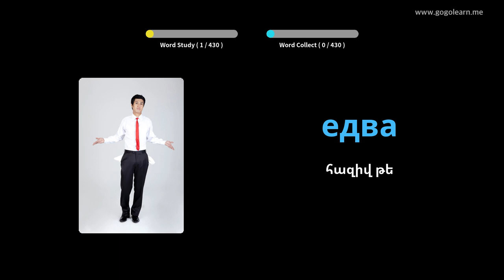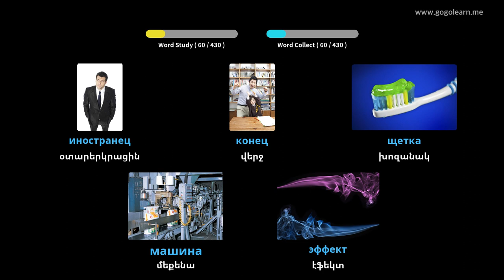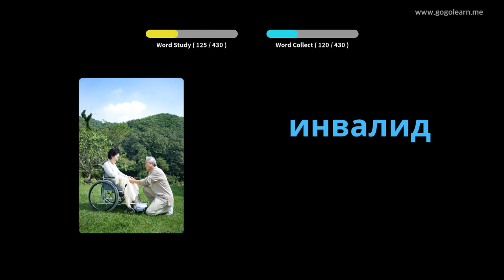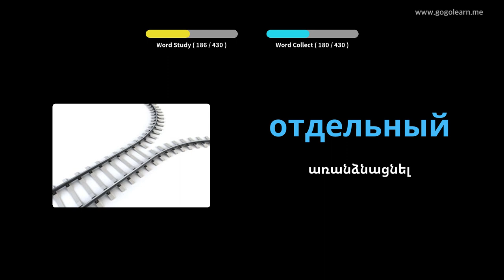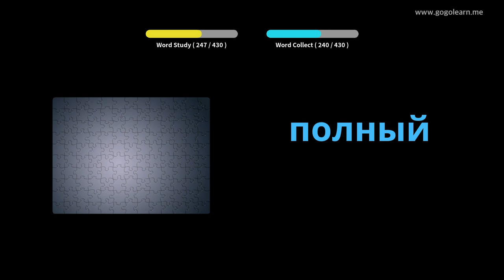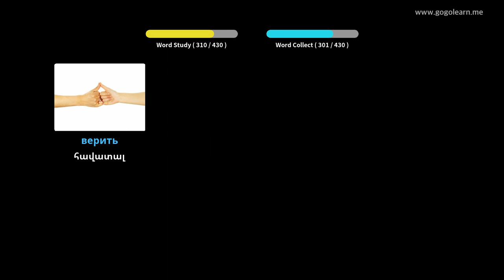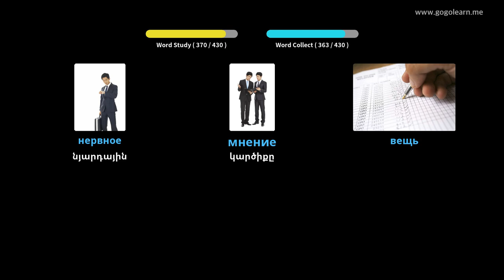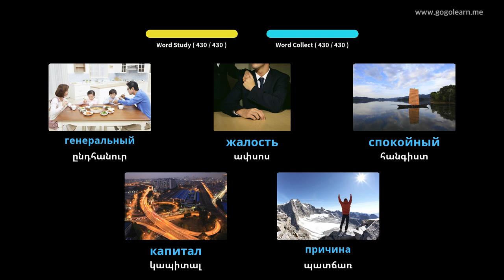Ռուսերեն բառապաշարի միջնակարգ 2 դպրոց | Golearn